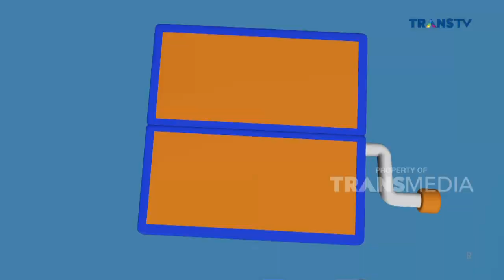Yakin NIh Sanggup Gendong 4 Orang Sekaligus | SURPRISE (23/7/23) P2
SAHABAT CANTIK

TAYANG SETIAP HARI MINGGU HANYA DI TRANSTV!